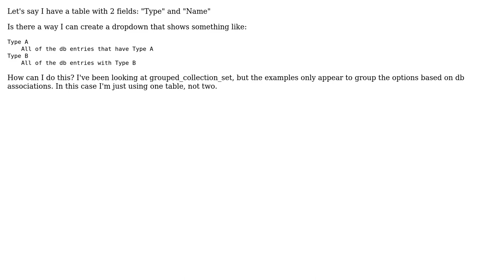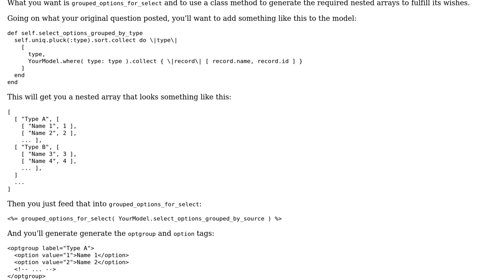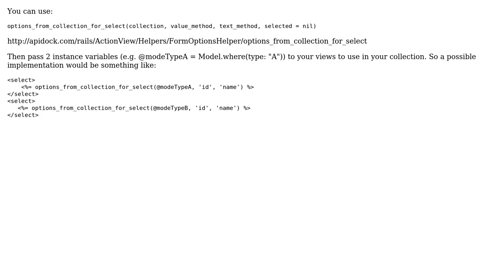Ruby on Rails - Add select options grouped by column (2 Solutions!!)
Ruby on Rails - Add select options grouped by column

With thanks & praise to God, and with thanks to the many people who have made this project possible! | Content (except music & images) licensed under CC BY-SA | Music | Images & others | With thanks to user LewlSauce user Joshua Pinter user James Jalandoni and the Stack Exchange Network Trademarks are property of their respective owners. You are responsible for your own actions.